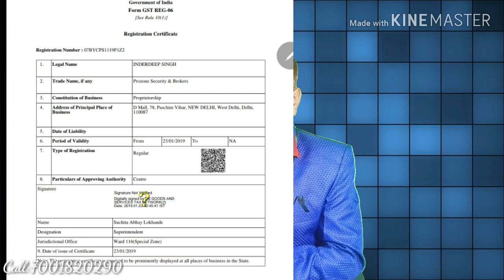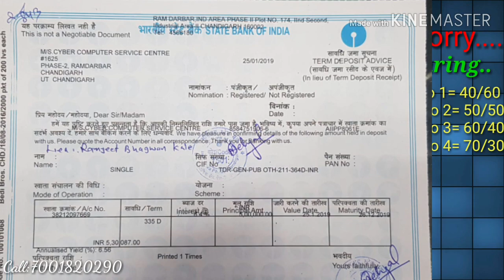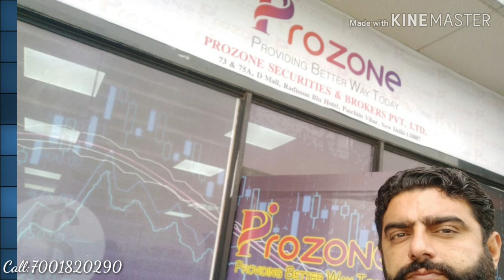Prozone full Plan 3X just 11 Month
Broker's Treading I'd 👇👇👇
9770624

*अब आपकी तलाश हुई खत्म 100 प्रतिशत शुर्क्षित बिना कोई जोखिम के निवेश करें।*

🎤Pre- Launch
💯% Legal Trading Platform
📈 *10000 to 149999*
Trading Profit 1.60% to 2%
Trading Ratio 40:60 (Trader:Broker)

Trading Ratio 50:50 (Trader:Broker)

Trading Ratio 60:40 (Trader:Broker)

📈 *35 LAC and Above*
Trading Ratio 70:30 (Trader:Broker)

*Brokerage Qualified Bonus .*
Level      BONUS
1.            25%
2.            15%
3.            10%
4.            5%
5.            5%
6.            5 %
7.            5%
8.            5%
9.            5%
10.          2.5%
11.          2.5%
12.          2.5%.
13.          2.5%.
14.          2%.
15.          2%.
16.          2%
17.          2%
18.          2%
100% Level Distribution of trading sharing .
*Brokerage Bonus Points*
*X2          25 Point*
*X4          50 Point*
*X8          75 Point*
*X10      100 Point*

*Note*: Dedication TDS as govt rule.5%

*KYC as per RBI  rules.*
1. Identity proof
2. Taxation identity proof ( Pan card)
3. With identity proof selfie

*PAI SECURITIES & BROKER PVT. LTD.*

Send Details:
Name   :_____________
Mob     :_____________

Thanks
Devtube
Maynaguri